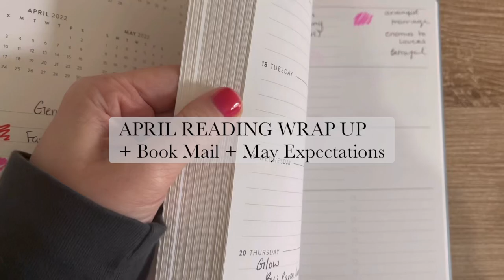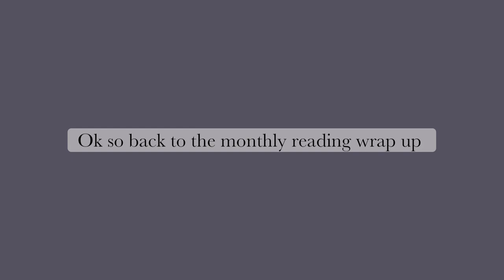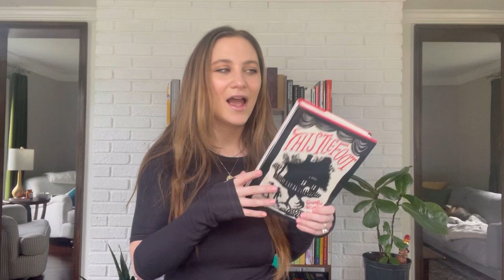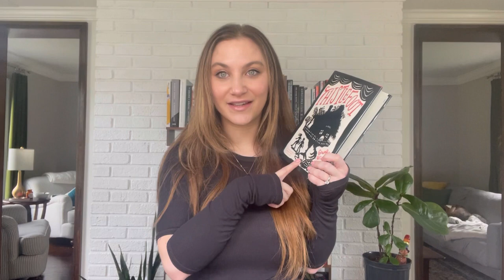April Reading Wrap Up 📚| Powering through a reading slump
I can’t complain too much about a reading slump when I’m consistently still reading four to five star books. I don’t have quite the same expectations for May though lol

0:00 Introduction

1:36 Book Mail

3:37 Defekt By Nino Cipri

6:59 Thistlefoot By GennaRose Nethercott

9:02 The Picture of Dorian Gray By Oscar Wilde

14:37 Pride & Prejudice By Jane Austen

17:07 Sunny Disposition By Deanna Grey

19:24 May Plans